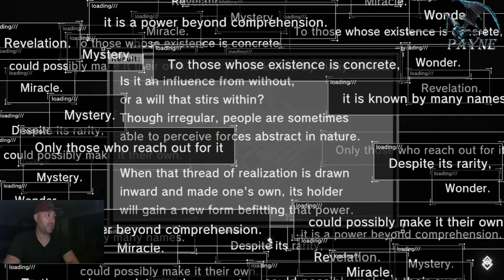[NieR Reincarnation] - Incredible update with SO MANY GIVEAWAYS! This is the best time to start!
Hey guys,

Nier Reincarnation continues to be one of the most generous games out there to their player base and this update is a perfect example of this. Free summons, free gems, new content and so much more!